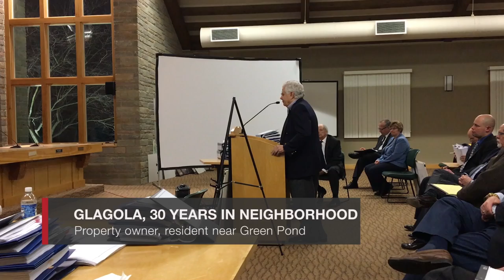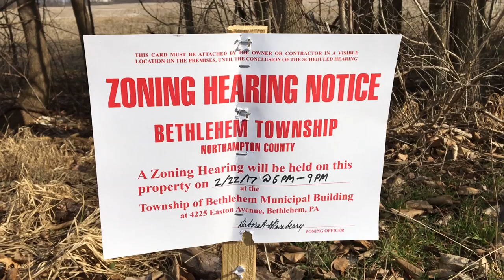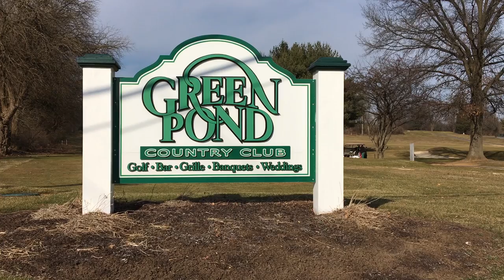Traditions of America Green Pond hearing Feb. 22, 2017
Bethlehem Township commissioners open a hearing Wednesday, Feb. 22, 2017, into the proposed Traditions of America Green Pond 55-and-older, age-restricted housing community. Opponents cite the development site area’s importance as bird habitat. (Kurt Bresswein | For lehighvalleylive.com)